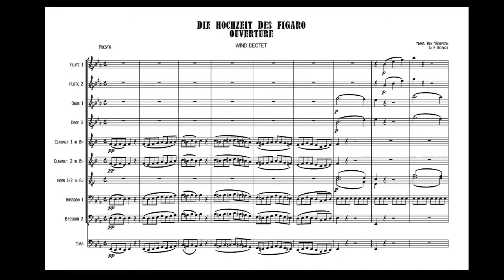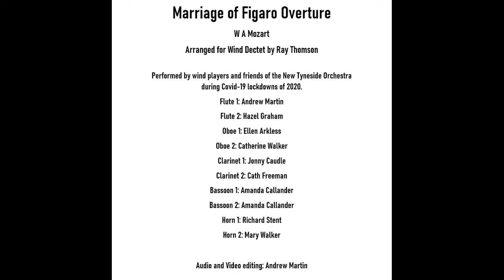Marriage of Figaro NTO Winds (corrected credits)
Performed by wind players and friends of the New Tyneside Orchestra during Covid-19 lockdowns of 2020.

Marriage of Figaro Overture by Mozart, Arranged for Wind Dectet by Ray Thompson.

The New Tyneside Orchestra is one of the leading amateur orchestras in Newcastle upon Tyne. We normally give three concerts a year as a full symphony orchestra, with additional occasional events involving smaller groups of players.

Marriage of Figaro Overture
W A Mozart
Arranged for Wind Dectet by Ray Thomson

Flute 1: Andrew Martin
Flute 2: Hazel Graham
Oboe 1: Ellen Arkless
Oboe 2: Catherine Walker
Clarinet 1: Jonny Caudle
Clarinet 2: Cath Freeman
Bassoon 1: Amanda Callander
Bassoon 2: Amanda Callander
Horn 1: Richard Stent
Horn 2: Mary Walker

Audio and Video editing: Andrew Martin